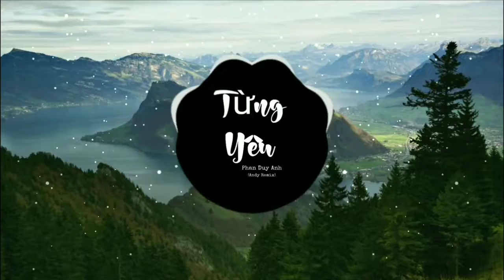Từng Yêu (Andy Remix) - Phan Duy Anh | Nhạc Gây Nghiện Hiện Nay Tik Tok || Âm và Nhạc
Từng Yêu (Andy Remix) - Phan Duy Anh
Nếu có vấn đề gì đến bản quyền truy cập giùm mình , hay là truy cập trang cá nhân facebook của mình.
Xin vui lòng không rep-up videos này
Cảm ơn các bạn!!!